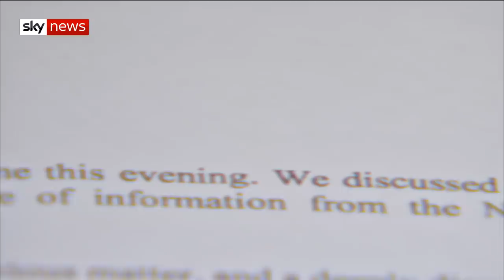Sacked Gavin Williamson: 'I am not behind Huawei leak'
Gavin Williamson has been sacked as defence secretary following an inquiry into a leak from a top-level National Security Council meeting.

Downing Street said the Prime Minister had "lost confidence in his ability to serve" and Penny Mordaunt will take on the role.

The inquiry followed reports over a plan to allow Huawei limited access to help build the UK's new 5G network.

Theresa May said there was "compelling evidence" that he had been behind the leak of secret discussions about the Chinese technology firm Huawei - which has led America to threaten intelligence links with the UK.

Mr Williamson has told Sky News he wasn't responsible and that he may be the victim of a feud with the government's top civil servant.

Sky's political editor Beth Rigby reports.

and download our apps